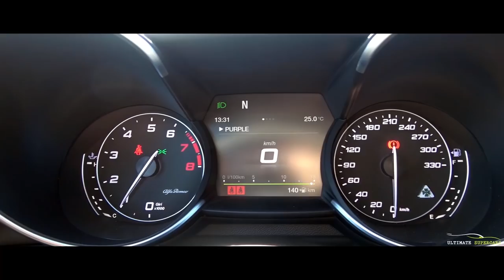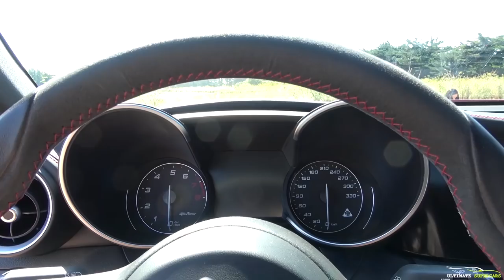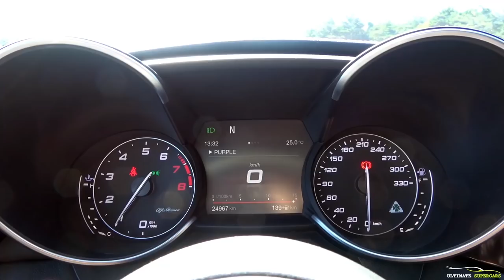Alfa Romeo Giulia Quadrifoglio accélération, son, essai 2018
DESCRIPTION

Mieux qu'une C63 AMG ou qu'une M3?

Je vous fais découvrir dans un essai vidéo l'incroyable Alfa Romeo Giulia Quadrifoglio. Accélération, son, émotions, design de la terrible concurrente italienne et reine des berlines sur le Nürburgring, vous saurez tout!

Une question? Vous voulez promouvoir votre entreprise? Vous voulez nous présenter votre bolide?

MUSIQUES

License libre de droit

RESPONSABILITÉ

Cette vidéo a en partie été tournée sur route fermée par arrêté municipal signé par Monsieur le Maire de Huisnes-sur-Mer.

Ultimate Supercars reste disponible pour toute demande de renseignements complémentaire de la part d'un organisme officiel à propos des circonstances de l'essai. Pour cela, veuillez utiliser l'adresse e-mail de contact de la chaîne Youtube.